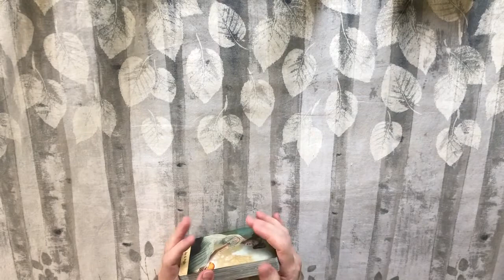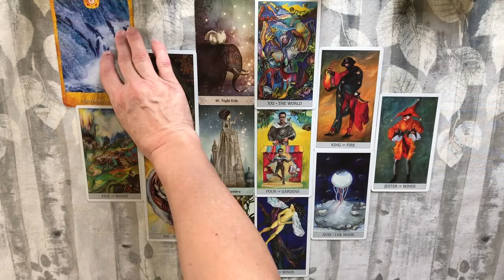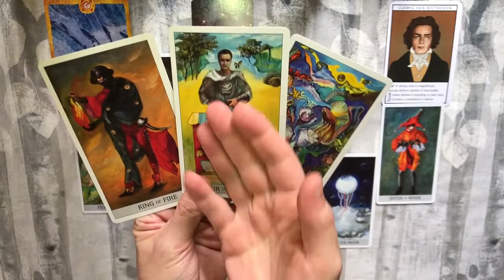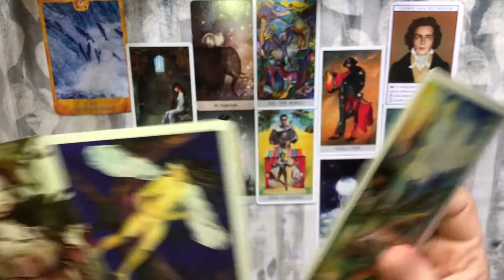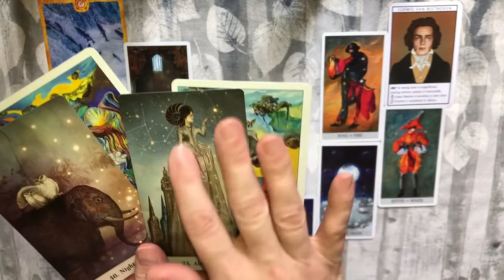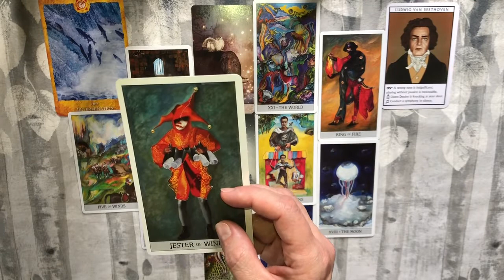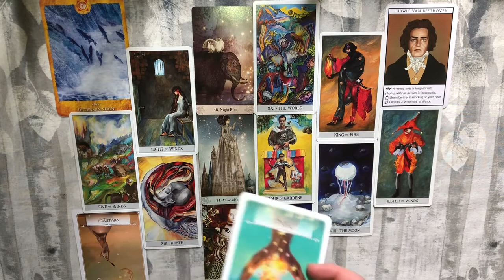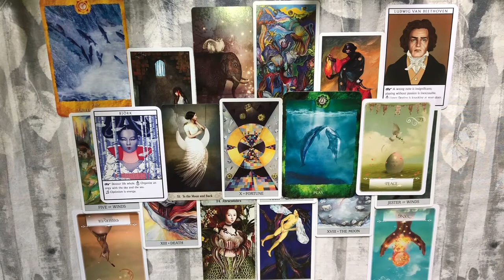LEO You're Soooo Tired of This! (Licking an Old Wound) September 14 - 28, 2020 Tarot Reading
Leo September 14 - 28, 2020 Tarot Reading
Time Stamp: 5:01

If you are interested in personal guidance, I offer the following readings:

General Celtic Cross Reading (Finance, Career, Love) $50 You ask the question, I will give you an in-depth answer.

“What Do I Need to Know Right Now?” Reading $65 General messages from Spirit about what is most important in your life right now & guidance on how to deal with it.

"Two Choices" Reading $35 For when you have an important decision to make & would like deeper insight.

Spiritual Path Reading $50 Will reveal what life lesson/s you’re currently working on & get guidance on what is blocking you, how to achieve the completion of the lesson, etc.

Life Purpose Reading $65 We’ll look into your past life initially to see where you’re coming from (lessons learned, etc) & find out where you’re going, advice on how to get there. Please note that spirit will never tell you outright what you’re supposed to be doing but Spirit wants you to succeed & will guide you in the right direction.

Twin Flame Reading $75 Mirrored reading, looking at both sides of the story, past, present & future. You will also receive guidance regarding the connection & what you can do to help facilitate union.

Decks Used:
Oracle of Mystical Moments
Japaridze Tarot
Wisdom of the Oracle